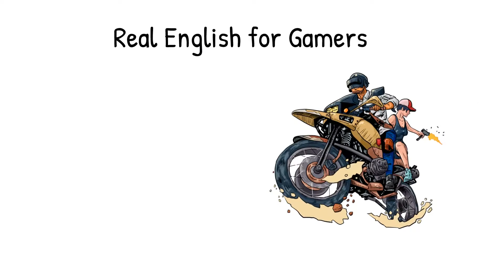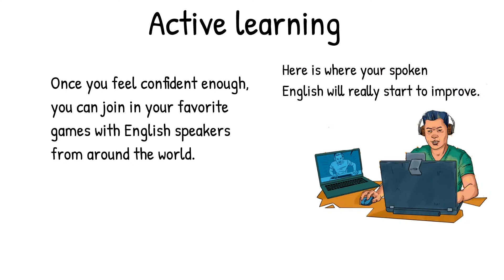Real English For Gamers - Let's Get Started!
This very short video should give you an idea of how gamers can have fun and learn English at the same time. Real English for Gamers will help every step of the way!

We hope our videos have helped you in improving your English and your gaming skills as well!

♫ Songs ♫ ► Music Supported by Doodly

One of the main purposes of 'Real English for Gamers' is to give English learners exposure to a wide variety of native speaker accents and speaking styles through the use
of online gaming videos and clips featuring popular streamers and pro gamers from around the world. As such, we are using hundreds of short (15 seconds to 5 minutes) clips from game-related YouTube videos.
Wherever possible, we credit the content provider and, in many cases, encourage learners to check out the original video and the channel that hosts it. We consider ourselves successful if learners go off on their own, using what they have learned to join multiplayer games in English and to improve their play through English language videos. We take no credit from the streamers/hosts/videos shown but would like

Please report any abuse, racism or rude comments. Let's keep it clean everyone!